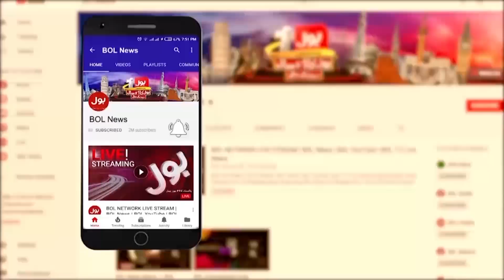Shoaib Shaheen Shocking Revelations | Big Propaganda Against PTI | Imran Khan vs Election Commission